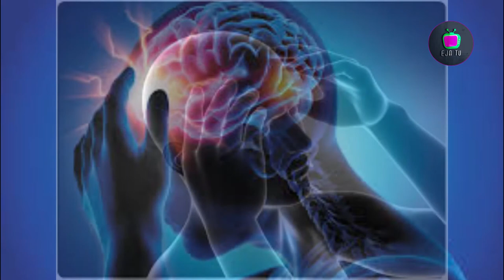Tiba asili kwa maumivu ya kichwa